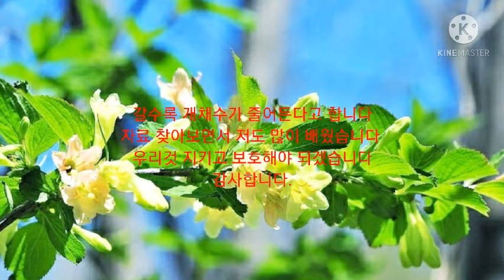병꽃나무(Weigla subsessilis (Nakai) L.H.Bailey)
붉은병꽃나무 삼색병꽃나무 병꽃나무효능 병꽃나무열매 병꽃나무순